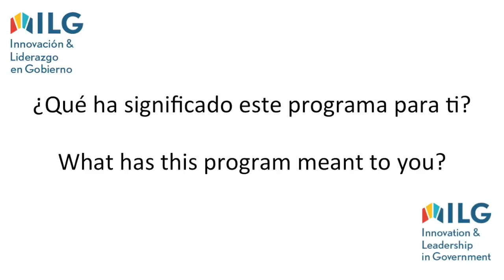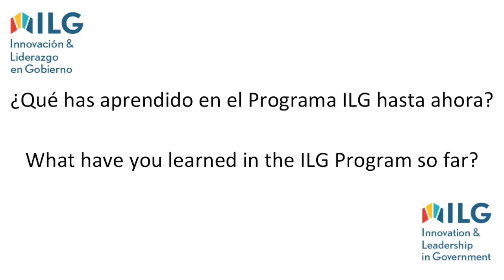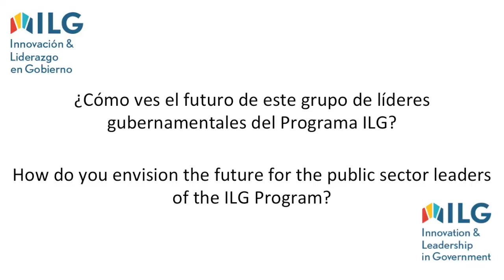Innovation & Leadership in Government Program - Latin America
Georgetown University’s Innovation and Leadership in Government Program (ILG) seeks to equip public managers with analytical frameworks and tools to generate and implement innovative public policies, while providing leadership development opportunities so they may effectively promote new ideas and programs in their respective government entities in Latin America.

The ILG Program will bring together public policy actors from diverse countries and government sectors that will enrich the learning process by sharing perspectives and experiences, and provide a unique networking opportunity to foster ties beyond the duration of the program.

El Programa de Innovación y Liderazgo en Gobierno (ILG) de la Universidad de Georgetown busca formar a servidores públicos a través de un marco teórico y herramientas para generar e implementar políticas públicas innovadoras, así como promover el desarrollo de liderazgo a nivel personal para impulsar nuevas ideas y políticas en sus respectivas entidades gubernamentales de Latinoamérica.

El Programa ILG reunirá a servidores públicos de diversos países y sectores de gobierno para enriquecer el proceso educativo al compartir perspectivas y experiencias,  generando a la vez una dinámica red de enlaces más allá de la duración del programa.